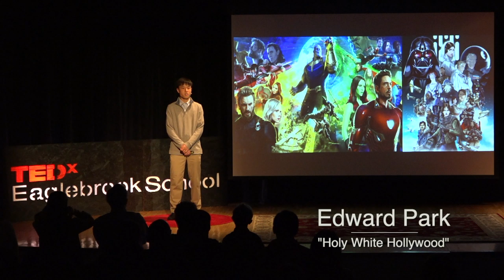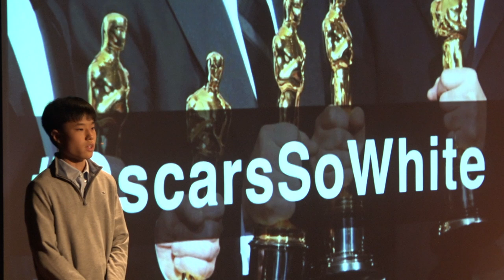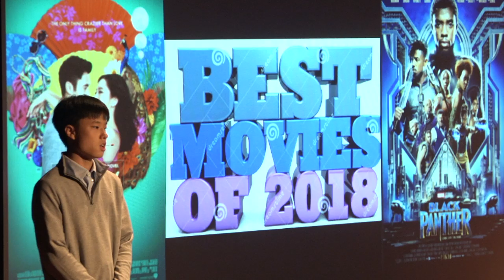Holy White Hollywood | Edward Park | TEDxEaglebrookSchool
Ever since Hollywood movies have been produced, less than 5% of all movies had main roles that starred people from minority groups. As a movie fanatic myself, I still believe that the movie industry has hope to create more amazing movies starring non-white actors.  Edward is a student at Eaglebrook School. He has a first-hand appreciation for the fashion industry through his family's business. This talk was given at a TEDx event using the TED conference format but independently organized by a local community.